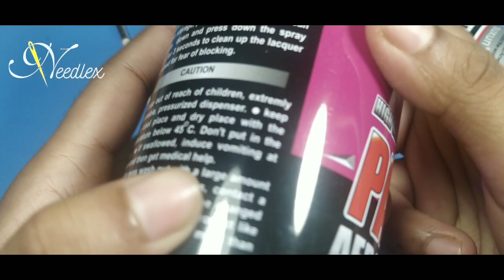wooden jewelry।। Ear Ring